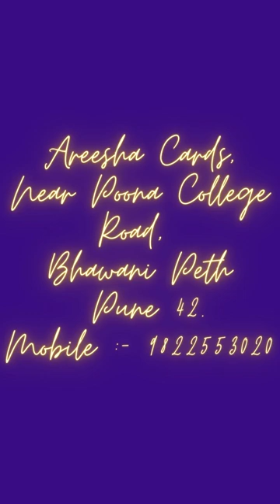Flair & Unomax Pen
We Have All Types Of Stationary Products.